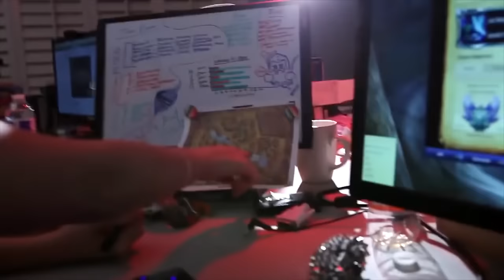Serious Girl Gamers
Women ...